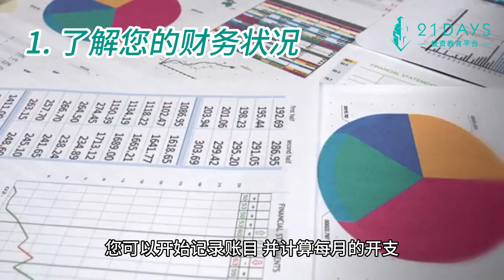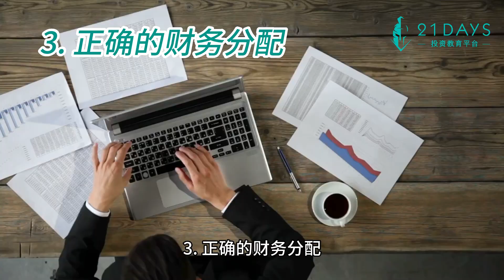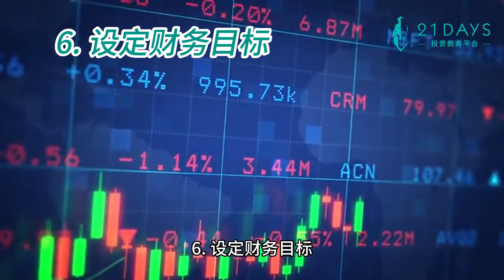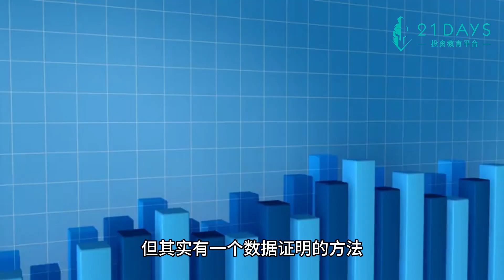马币狂贬值，你一定要做好这7件事保护自己！！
马币最近都在贬值, 而近年来的贬值幅度更加大！
这其实对我们的日常生活带来很大的影响！在马币贬值的情况下，以下是您应该考虑采取的七项措施